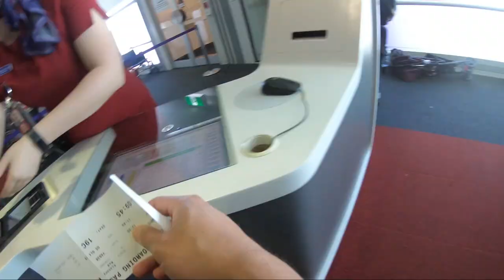NRL Grand Final Trip 2019 | Canberra Raiders vs Sydney Roosters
Trip down to Sydney for the NRL Grand Final 2019

Canberra Raiders vs Sydney Roosters

Song: The Mighty Green Machine - Canberra Raiders Team Song